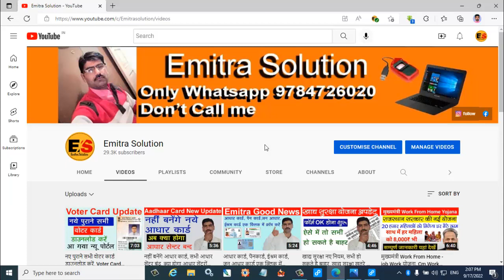Aadhaar card related 2 update, नहीं बनेंगे जन्म प्रमाण पत्र, बिना आधार कार्ड जन्म प्रमाण पत्र नहीं